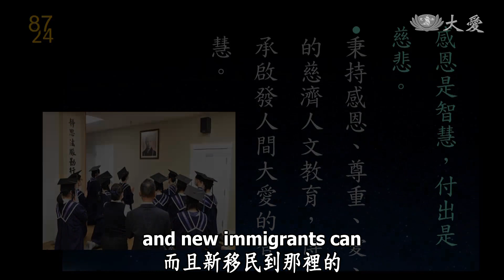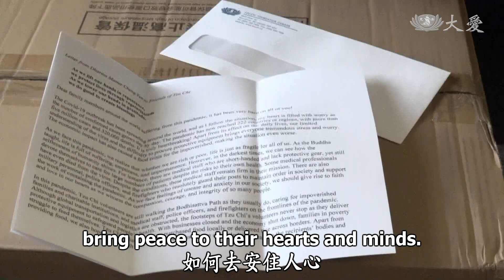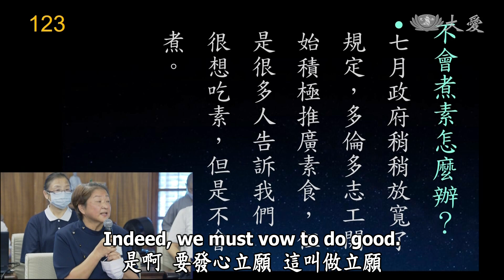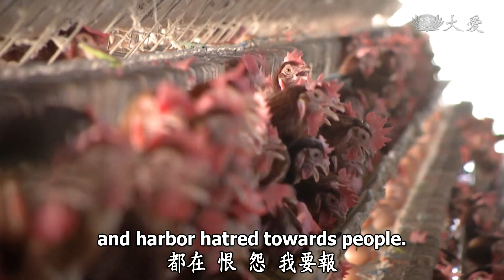Life Wisdom - Practicing Loving-kindness in Action (人間菩提 - 身行護生愛綿延)